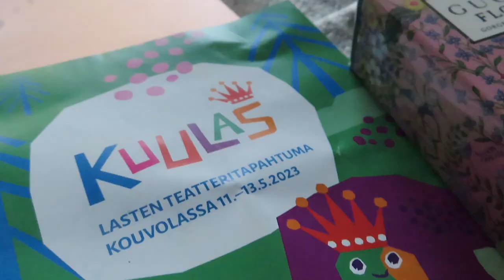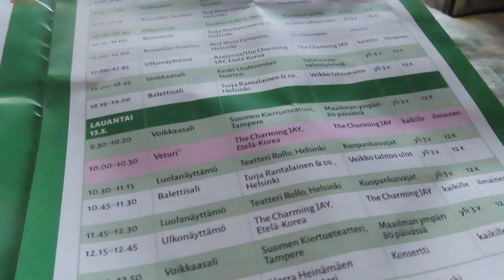Kansainvälinen lasten teatteritapahtuma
kevät 2023